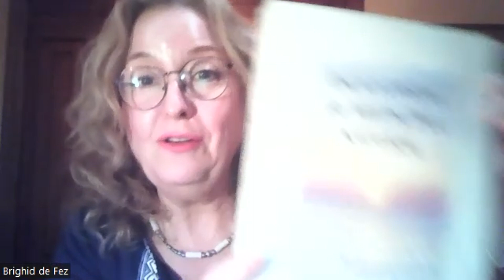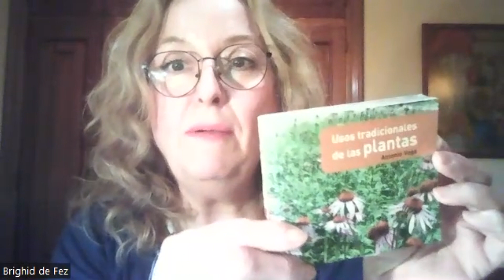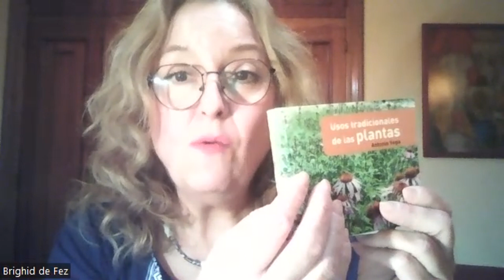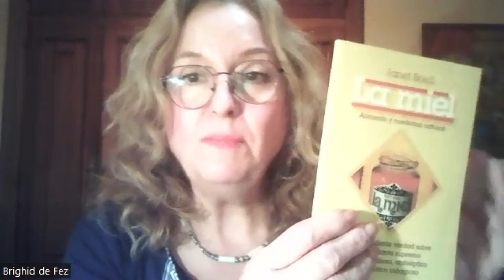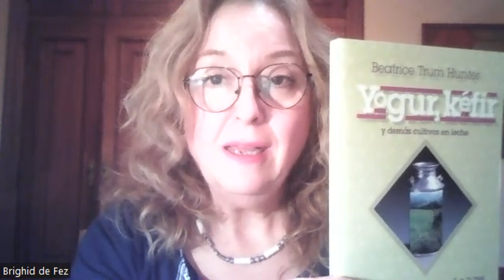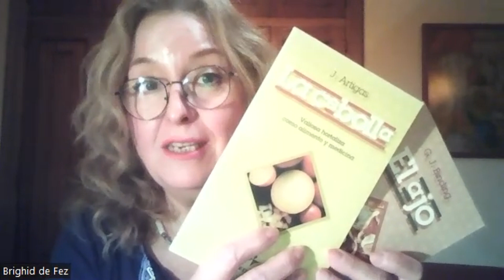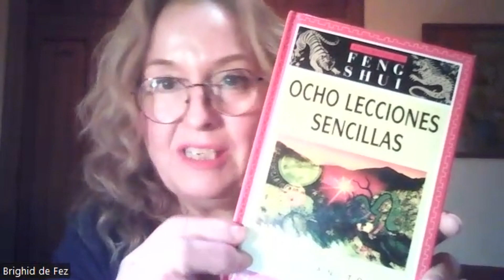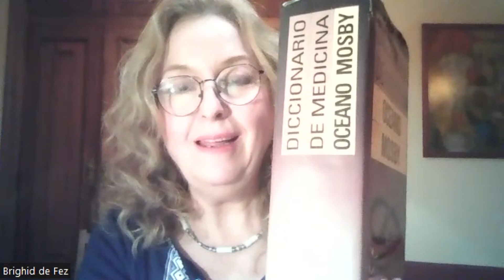" MI EXPERIENCIA CON LA TERAPIA HOLÍSTICA " - BRIGHID DE FEZ ON TV - EVOLUTION LIL TV - LIL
EVOLUTION LIL TV - LIGA INTERNACIONAL DE LÍDERES

🔥 🎼 🎁 🎉 🌟 👉 Programa ON TV:
"  BRIGHID DE FEZ ON TV "

🔥 🌟 👉 Conductora: BRIGHID DE FEZ

PROGRAMA DE LA SEMANA: " Mi Experiencia con la Terapia Holística "

👉 📆 Fecha: Sábado 26 de Noviembre del 2022
👉 ⏰ Hora Mundial:
🇪🇸Madrid 🇮🇹Roma 🇨🇭Berna 🇩🇪Berlin 🇫🇷Paris 🇧🇪Bruselas: 19 Horas
🇬🇧 Londres 🇵🇹 Lisboa : 18 Horas
🇦🇷 Buenos Aires : 14 Horas
🇺🇸 Miami : 13 Horas
🇵🇪 Lima 🇦🇲 Bogotá : 12 Horas
🇲🇽 México DF : 12 Horas

Liga Internacional de Líderes. Misiones de Vida para la Evolución Humana. !!!

✅💥 🎁 🎁 🆙 👉 Te Invitamos a DISFRUTAR de TODA tu Experiencia LIL en LIGA INTERNACIONAL DE LÍDERES: 👇👇

Amado Ezaine
Fundador